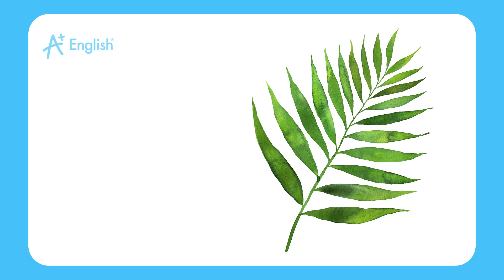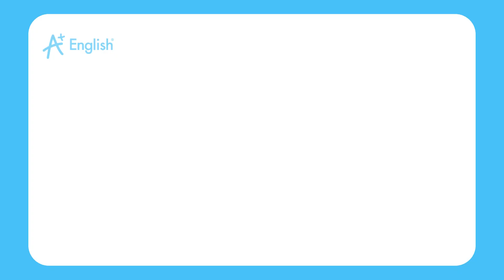VOCABULARY PS3 LESSON 72